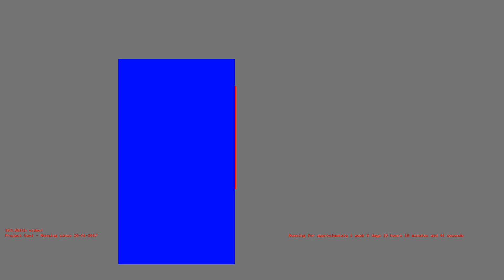1486128052 - Webdriver Cavi - O